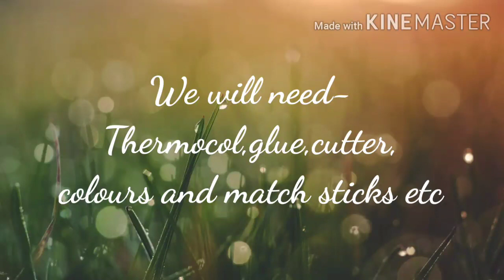Honey bee craft/How to make honey bee/kids crafts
Honey bee for garden decoration and kids activity.